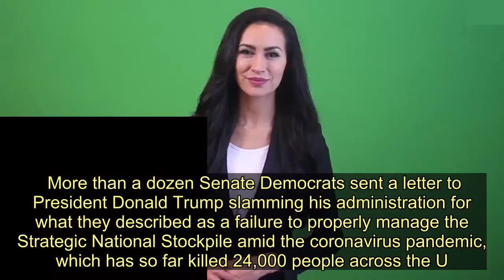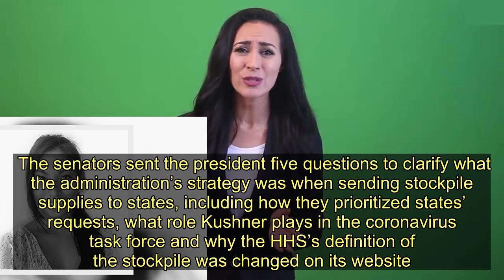Senate Democrats To Trump: You Failed At Managing National Stockpile - Today News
More than a dozen Senate Democrats sent a letter to President Donald Trump slamming his administration for what they described as a failure to properly manage the Strategic National Stockpile amid the coronavirus pandemic, which has so far killed 24,000 people across the U.S.  The Democrats, led by Sens. Tammy Baldwin of Wisconsin and Patty Murray of Washington state, urged Trump to explain why the federal stockpile was nearly depleted of critically needed personal protective equipment as the pandemic continued to worsen in the country.  The letter highlighted dozens of governors’ requests to receive supplies from the stockpile in order to protect public health workers and medical professionals who are fighting the spread of the virus.   “However, your Administration has failed to sufficiently respond to these requests,” the letter read.  “It should not take public pleas from governors or letters from congressional delegations for states to obtain the supplies they need,” the senators continued. “The stockpile was intended to support a response to a large scale disaster, and yet, as the country finds itself experiencing exactly the kind of crisis the stockpile was created to mitigate, your Administration has failed to respond with the urgency that is so clearly needed.”  The senators cited a report from the House Oversight and Reform Committee and a document from the Department of Health and Human Services published last week, which suggested that the administration did not employ an apparent strategy when sending supplies from the stockpile to states.  HHS told the committee that the administration had no more PPE to send out to states, saying the last 10% is reserved for federal workers.  Each state received at least three shipments of PPE and supplies from the federal government, according to the report. However, in the last shipment, labeled as the “final push,” some states received the same amount of supplies despite having vastly different populations.   Vermont, a state with a population of 623,989, received the same amount of N95 masks as Texas, which has a population of 28.9 million. Both states received 120,900 of the masks, which filter 95% of air particles.  The Democrats also expressed concern over Trump’s son-in-law and White House adviser Jared Kushner’s remarks earlier this month, claiming that the supplies in the federal stockpile were not meant for states to use.   Trump later defended Kushner’s comments by saying that the federal government was “not an ordering clerk.”  “They have to fend for themselves,” Trump said of the states.  After Kushner’s comment, the HHS had updated its description of the national stockpile on its website to match the advi